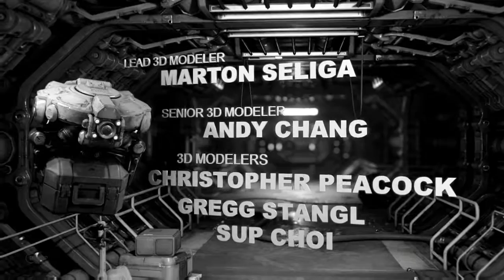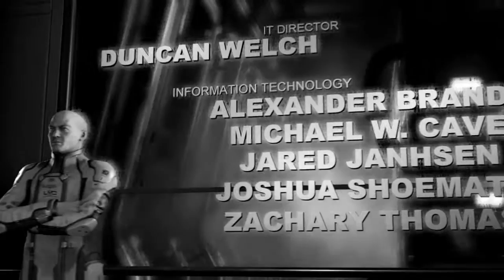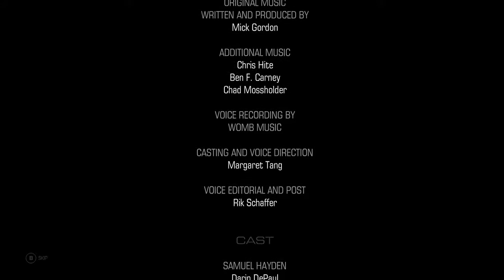HOGuru Noir Plays - Doom - Part 5: The Greyscale Massacre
Time to wrap up DOOM the only way it possibly could have gone - in black and white, blasting a spiderbrain to pieces. Check out the video for theorizing about wraiths, exploding hell dukes, and a sequel-bait ending!